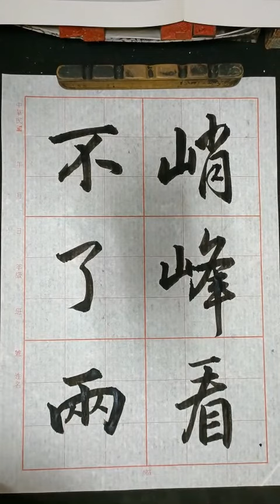臨王鐸五律八首 36